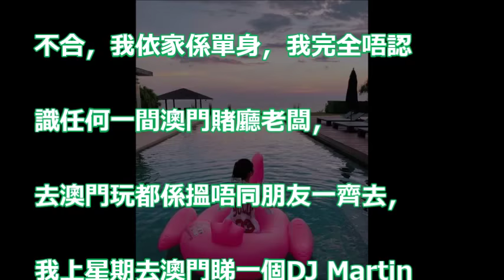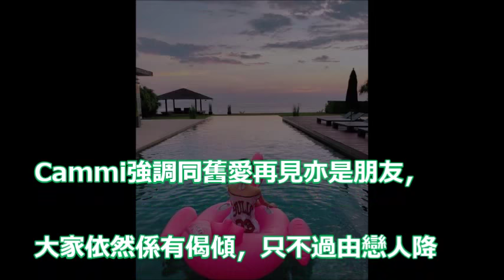【無縫交接？】被爆搭上賭廳老闆 甩拖Cammi：上周才去澳門